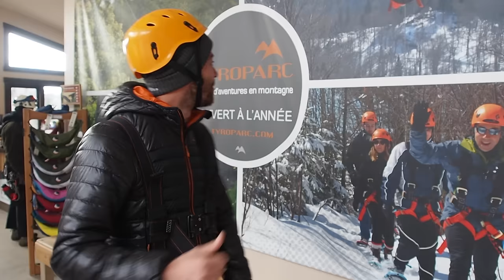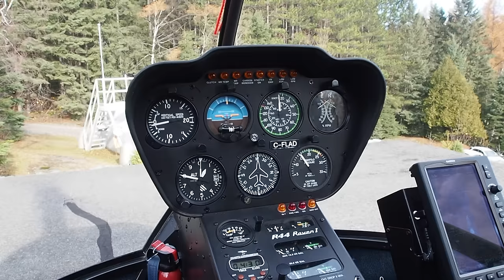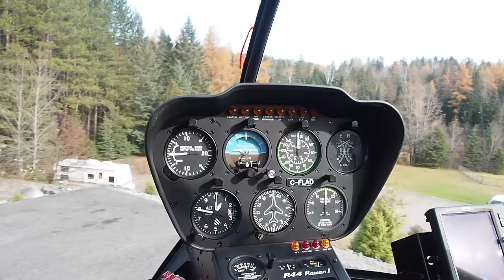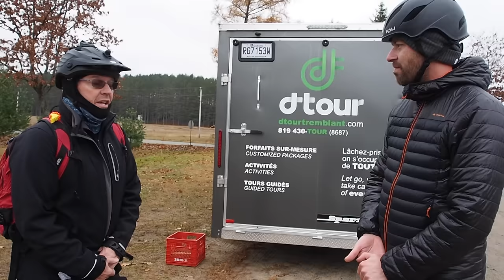Visiter les LAURENTIDES autrement - TOP ACTIVITES - VLOG Québec #9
Un séjour décoiffant dans les Laurentides.
Attachez vos ceintures et respirez un grand coup pour visiter les Laurentides autrement au travers d'activités coup de coeur : Tyrolienne, vélo électrique, vol en hélicoptère, SPA et randonnées.

➨ Nous avons réalisé un road trip de 2 semaines de Montréal à Québec en passant par Tadoussac, le Fjord de Saguenay, le lac Saint-Jean, la Mauricie et les Laurentides.

- Airbnb (25 euros de réduction sur ta première réservation)

Episode 04 : La plus belle route du QUEBEC, la route 381 qui traverse le massif de Charlevoix

➨ C'est hors route que nous commençons l'exploration des Laurentides. Et oui, nous sommes éclatés en Jeep tout terrain en pleine forêt avec "Aventures plein air", les seuls à proposer cette activité dans tout le Québec. Nous avons eu du fun, comme on dit ici.

Le soir venu, c'est au restaurant de l'Auberge du Lac Morency que nous avons fini notre journée forte en émotions autour d'un bon repas bien arrosé sur les excellents conseils du sommelier de l'établissement.

Le lendemain, on rejoint Sainte Agathe et le "Tyroparc".
Au programme : 4 mega tyroliennes ! Oui rien que ça et ces tyroliennes font partie des 5 plus longues et hautes du continent américain. L'une d'entre-elles fait 900 mètres de long et haute comme un immeuble de 33 étages. Vraiment impressionnant !

Les sensations fortes ne s'arrêtent pas là car, en remontant vers Mont-Tremblant, on s'arrête ensuite à "Heli-Tremblant", avec qui on a pris rendez-vous un peu au dernier moment.
Nathan, notre jeune mais expérimenté pilote du jour, nous propose carrément d'enlever les portières de l'hélicoptère pour ne pas avoir de reflets sur nos prises de vue et aussi pour ressentir des émotions fortes.
Et c'est parti pour 10 minutes de folie autour du village et de la montagne du Mont-Tremblant ! On assure et on tripe tous les deux, un petit plus par rapport à notre survol en hélicoptère de la ville de Québec il y a quelques jours. (Voir l'un des vlogs précédents).

Et puis, pour se détendre et nous remettre de ces émotions très fortes, nous nous arrêtons au "Spa Scandinave", juste avant l'entrée du village de Mont-Tremblant.

Et enfin nous arrivons à Mont-Tremblant pour le coucher de soleil que nous admirons depuis le balcon de notre chambre qui ressemble d'ailleurs plus à un appartement. Il y a même une cheminée. Nous logeons au "Grand Lodge", situé au bord du lac Ouimet.

Direction ensuite le domaine Saint-Bernard à quelques encablures de notre hôtel, que nous explorons en vélo à assistance électrique.
Le vélo AE permet de faire plus de montées, de moins fatiguer et de parcourir plus de distances... et au Canada elles sont énormes les distances, alors c'est le bon plan.
Ici au Québec, l'activité n'est pas encore très développée mais nous avons trouvé l'agence "D-Tour" qui propose pas mal de thèmes de découvertes en pleine Nature, de l'initiation au vélo de montagne. Une immersion au milieu de la forêt et des animaux sauvages garantis.

Ainsi s'achève notre voyage au Québec et cette série de VLOGS.
Nous allons écrire une série d'articles inspirants des régions traversées sur notre blog voyage avec tous les conseils pratiques, bons plans et bonnes adresses pour que vous puissiez suivre nos pas.

➨ Crédits musiques :
OursSamplus by Smile

➨ Notre matériel :
Olympus E-M5 Mark II
GoPro HERO4 Silver
Drone DJI Phantom 4
Drone Mavic Pro

➨ Accessoires :
Trépied appareil photo Joby GorillaPod
Micro Sennheiser MKE 400

➨ Montage :
Final Cut Pro sur Mac